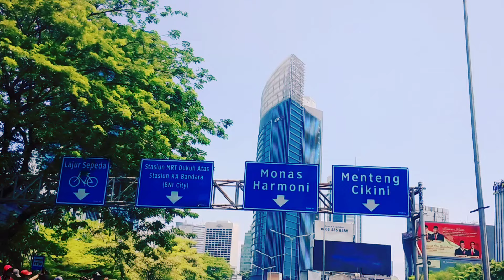Pesta Rakyat dan Keindahan Kota Jakarta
Pesta rakyat yang dilakukan warga Jakarta dan warga yang dari luar kota Jakarta dalam rangka menyambut pemerintahan baru. Lokasi berada di sepanjang jalan M.H Thamrin dan Jenderal Sudirman, Jakarta. Acara begitu ramai dengan di iringi live musik dengan dentuman sound yang menggelegar.
Semoga dengan pemerintahan baru membawa rakyat Indonesia semakin maju, sejahtera dan bahagia.